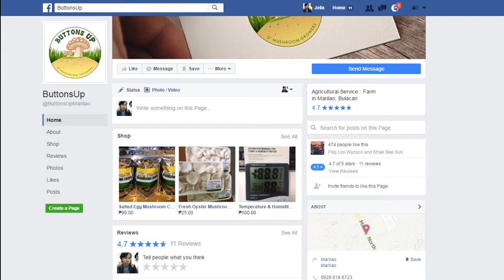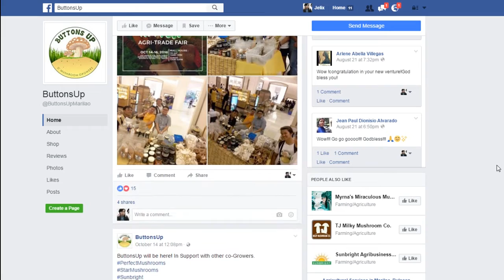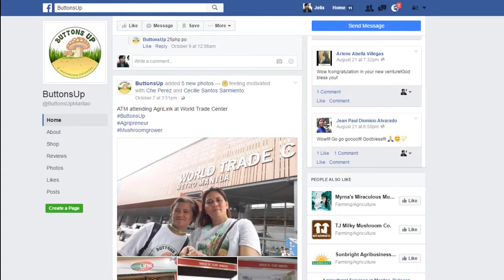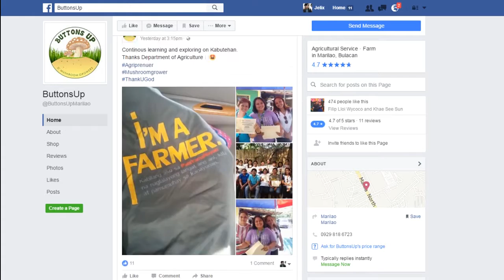OFW Success Story from Domestic Helper to Full Time Mushroom Entrepreneur Halloween Special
Cecille Sarmiento was a former domestic helper who worked in Singapore and Dubai. For years she’s been dreaming of constructing her own business. Hosted by Nolan Lazaro, Cecille will state how she overcame personal struggles while trying to build her mushroom business. Know how Buttons Up, her mushroom/growing business based in Marilao, Bulacan came to be.